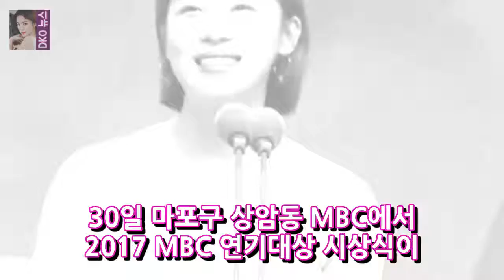[MBC 2017 MBC 연기] 김상중 목표 역행여덟 .. 왕국 국악 무용 OSEN = 박수보다 젊은 기자 장혁과 최민수 DKO 뉴스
장혁과 최민수를 물리 쳤던 김상중은 2017 년 MBC 평상시의 전반적인 성적에있어 최고의 자리에 올랐다. 마포구 상암동 MBC에서 3 월 30 일 개최 된 2017 년 MBC 일반 종합 상을 수상한 바있다. MBC 드라마는 12 개월을 축하하며 배우들은 함께 모여 12 개월 만에 끝냈다. 우정화 보건소 배달 하치 소버린 유승호 군주 허 준주화 학당 콩구석 현금 꽃장혁 지원자로 선정되었습니다.
왕진진 기다려온 자연사의 저자 - 적절한 조사가 되려면- 슈퍼 스타 뉴스 왕 진진 / 사진 = 김휘 태양 기자 팝 아티스트 낸시의 남편 왕진 DKO 뉴스:
삼성 양창섭 OSEN = 대구 손학 기자] 삼성 라이온스는 양창섭 투수 (덕수 고 졸업 예정) DKO 뉴스:
MBC 후보자] 최태준 김명수 정경호 위대한 개인상 - 수퍼 스타 정보 사진 = MBC 연기 대상디스플레이 잡아라 2017 MBC 최우수상최태준 DKO 뉴스:
임금이 쌀밥 한 통 만들어Lee Tae Lim 매력적인 절정 3 년 공감 이제는 NO NO(인터뷰 2) - 엄청난 이름 정보 사진 = 임승균 공중에서 DKO 뉴스:
[2017 SBS 엔터테인먼트 대상] 검색 엔진 최적화 장훈 · 석진 서상 OSEN = 청원 리포터] 서인훈 검색 엔진 최적화 진진 (2017 SBS 엔터테인먼트  DKO 뉴스: